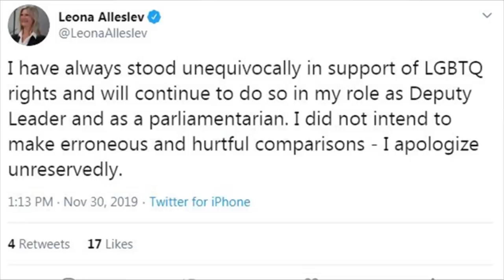Leona Alleslev apologizes for comparing Pride parades to St. Patrick's Day events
The newly appointed deputy Conservative party leader has apologized after taking heat for equating marching in Pride parades with St. Patrick's Day parades.